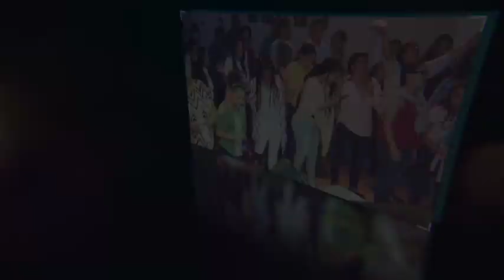Abridores Del Camino - Una Palabra Me Persigue "Dios Hará Justicia" (Pastor Carlos Santana)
Translation: A Word Follows Me "God Will Do Me Justice"

➡️ Subscríbete a nuestro canal de YouTube: Iglesia Abridores Del Camino

➡️ Si desea asociarse con nosotros para apoyar nuestra visión, haga clic aquí para dar. Cada donación hace una gran diferencia. Le agradecemos de antemano su apoyo y generosidad. Declaramos que su regalo libera prosperidad financiera sobre su vida a cambio

➡️ If you want to partner with us to support our vision, click here to give. We thank you in advance for your support and generosity. We declare that your gift releases financial prosperity over your life in return: https: //